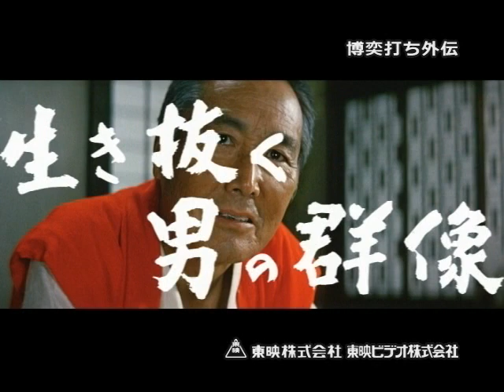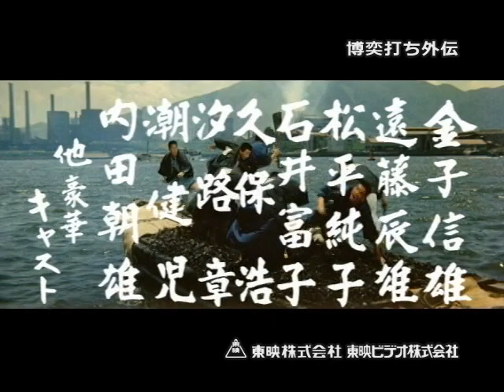博奕打ち外伝 DVD発売【告知】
東映ビデオオンラインショップ

鶴田浩二、高倉健、菅原文太、若山富三郎、松方弘樹！任侠道まっしぐら。九州一の縄張（シマ）を揺さぶる修羅の男五人衆。喧嘩と博奕に明け暮れる明治中期の北九州・若松。この一帯を縄張りに持つ睦会宗家の総長・浦田が引退し、その跡目を大室一家の組長・大室弥八に譲った。だが、この表明により、跡目をめぐる抗争が勃発。九州一の大勢力を誇る一家の二代目争いだけに、その闘いは壮絶を極めた。任侠道一筋に生きる一匹狼の川船頭組頭・周吉、掟を重んじ仁義を貫く総長の実子・栄次、暴れん坊の一匹狼・鉄次、組のため一家のため悪を承知で突き進む大室の代貸・滝、一家と子分のために心ならずも滝とともに地獄を歩む組長・大室。男五人五色、それぞれの意地を賭けて相争う激しい生きざまを、東映任侠オールスター大競演で描いた火花散る迫力編。

■原案：島村　喬■脚本：野上龍雄■監督：山下耕作■出演：鶴田浩二／高倉　健／若山富三郎／菅原文太／松方弘樹／浜木綿子

■映像特典（予告編／フォトギャラリー）

■カラー103分（本編）／ニュープリント・コンポーネントマスター／１．主音声：モノラル／片面１層／16：9 LB（シネスコ）／1972年7月公開作品
■DSTD03579
■ 4,725円